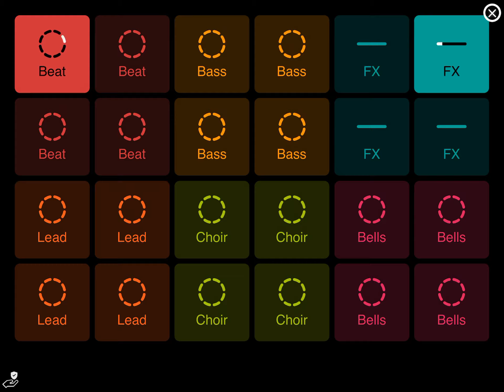Racing with the legendary racer(Jason) in NFS and more...